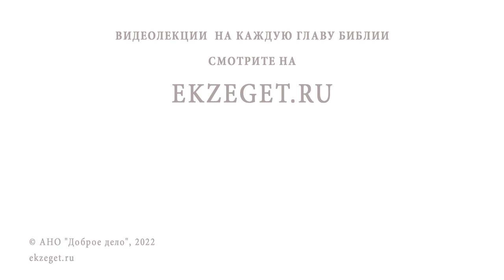"Отцы ели кислый виноград, а у детей на зубах оскомина" (Иезек. 18:2) Протоиерей Дмитрий Сизоненко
Команда Экзегет.

На библейском портале Экзегет вместе с протоиереем Дмитрием Сизоненко разбираем трудные места Библии. В сегодняшнем видео говорим о фразе: "Отцы ели кислый виноград, а у детей на зубах оскомина".

🔸  Ответственность за свои грехи
🔸  Чувство справедливости
🔸  Последствия поступков
🔸  Посещение Господа
🔸  Предупреждение об опасности беззаконий
🔸  Свобода выбора. Добро или зло
🔸  Бог долготерпелив
🔸  Коллективная ответственность

📜 Читать книгу Иезекииля главу 18, стих 2 (с толкованиями)